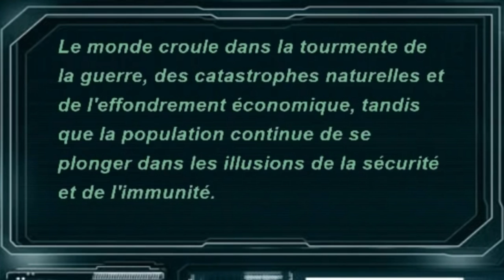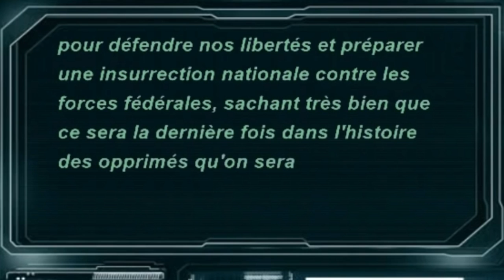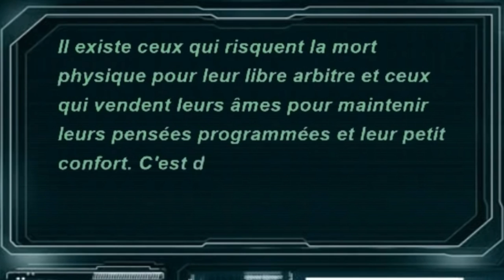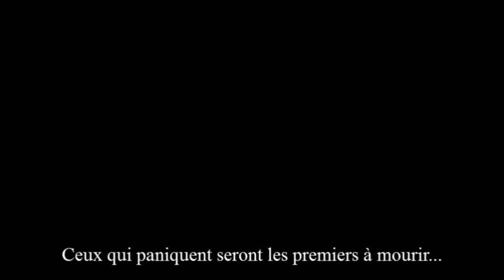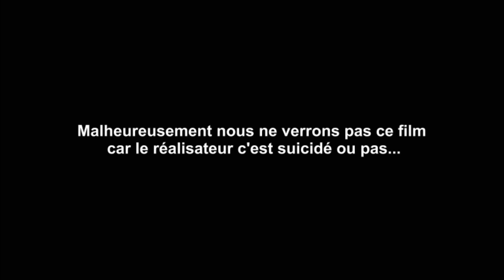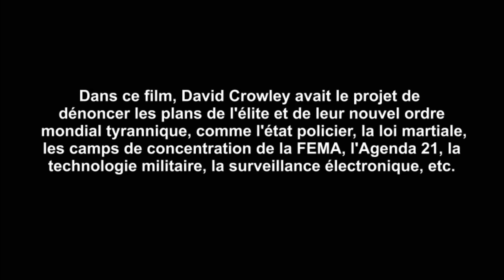Peuples debout ou soumettez-vous / Gray State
Nous ne verrons pas ce film, son réalisateur « s’est fait suicider »

C’est typiquement le genre de fait divers qui pue au plus haut point. Bien sûr, la version qui prévaut à ce stade est que le père aurait tué sa famille et qu’il se serait donné la mort ensuite. Sauf que son entourage réfute un quelconque état dépressif et sachant la thématique ultra sensible sur laquelle travaillait ce producteur indépendant, cela ressemble fortement à une exécution pour le faire taire.

Ce type de méthode expéditive n’est pas une première et les assassins mandatés pour ces opérations en black op sont très doués pour maquiller leurs meurtres en suicides (rappelez-vous du cas de Aaron Swarz ou de Michael Hastings). D’ailleurs, la police qui enquête sur cette affaire la considère également suspecte. Lorsque vous verrez la bande-annonce, vou

Voici la description du film par son auteur :

Le monde est sous la tourmente de la guerre, les catastrophes géologiques et l’effondrement économique, tandis que les Américains continuent de sombrer dans l’illusion de la sécurité et de l’immunité. Alors que les droits et libertés sont vendus en échange de la sécurité, le gouvernement fédéral, investi de pouvoir, commence à ôter systématiquement la liberté afin de parvenir à un nouvel ordre mondial. Les Américains, confinés dans les districts militarisées en quarantaine, deviennent une population sous contrôle tyrannique.

Exploitation de la peur, terrorisme, état policier, loi martiale, guerre, arrestation, détention, faim, oppression, violence, résistance, ce sont les nouveaux termes par lesquels les Américains définiront leur existence.

Le voisin se retourne contre son voisin lorsque le dollar plonge à zéro, les approvisionnements alimentaires sont épuisées, et tout le monde peut être soupçonné de terrorisme. Il y a des arrestations, des disparitions et des attaques biologiques. Des exécutions publiques pour les dissidents présumés. Il y a même des rumeurs de camps de concentration sur le sol américain …Dans Gray State, la perpétuation de la liberté humaine sera mise à l’œuvre ou annihilé.

R.I.P. :

David Crowley et sa famille sont morts, date de décès janvier 2015, Apple Valley, Minnesota, États-Unis (suicide)

« On ira ensemble vers ce nouvel ordre mondial. Et personne, je dis bien personne ne pourra s’y opposer » (sarko)

Pour « rester dans le contexte », évoquons ici  ce commissaire retrouvé suicidé le jour de l’attentat à Charlie Hebdo.

Suicide d’un policier judiciaire à Limoges : Le directeur adjoint du Service régional de police judiciaire (SRPJ) de Limoges, un homme de 44 ans, s’est donné la mort avec son arme de servicedans la nuit de mercredi à jeudi alors qu’il se trouvait au sein des locaux de la police de Limoges, a-t-on appris de source policière. Selon le quotidien Le Populaire du Centre, il travaillait sur une mission de la police judiciaire dans le cadre de l’affaire Charlie Hebdo, sans pour autant qu’un lien puisse être établi entre cette mission et les causes de son suicide. À Limoges, les policiers, déjà éprouvés par la mort de deux de leurs collègues à Paris dans l’attentat commis hier, sont d’autant plus choqués qu’il y a un peu plus d’un an, en novembre 2013, le n°3 du SRPJ s’était donné la mort dans des circonstances similaires, avec son arme et à l’hôtel de police. C’était son collègue, décédé dans la nuit de mercredi à jeudi, qui avait découvert son corps. Le commissaire qui s’est suicidé enquêtait sur les familles des suspects et devait remettre son rapport

Mystérieux « suicide » du policier chargé de la connexion Charlie Hebdo-Jeannette Bougrab.

Accédez à d'autres vérités, exercez votre esprit critique. Information alternative pour l'éveil et l'évolution des consciences libres.

UNISSONS-NOUS, ASSOCIONS NOS IDÉES, ALLIONS NOS CONNAISSANCES, PROPAGEONS LES INITIATIVES, PARTAGEONS LES INFORMATIONS.

SOUTENEZ NOTRE DÉVELOPPEMENT WEB
Commentez ✔ | Partagez ✔ | Invitez ✔ |  | Aimez ✔

✔ N O U S - S O U T E N I R

HelloHello.fr : n’est rattaché à aucun groupe industriel, à aucun lobby particulier, qu’il soit financier ou politique. Sans publicité notre indépendance financière est la seule garantie de notre indépendance éditoriale.

Aujourd’hui, grâce à votre aide, nous développons un nouveau site Internet adapté aux enjeux du combat de l'information alternative, citoyenne et démocratique.

Pour contribuer à créer le nouveau rendez-vous du débat citoyen sur le web, patagez, commentez, likez et I